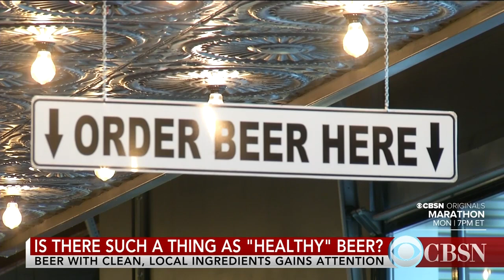Is there such a thing as "healthy" beer?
Call it farm-to-brewpub. Beer made from clean, local ingredients is gaining attention.